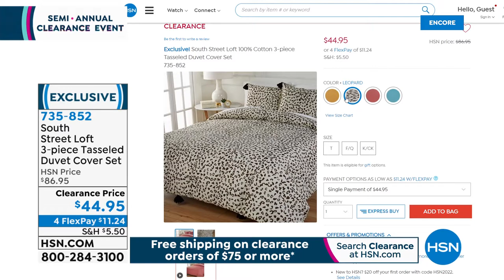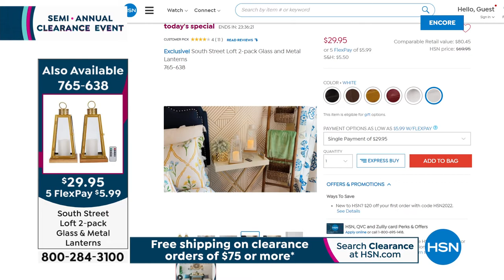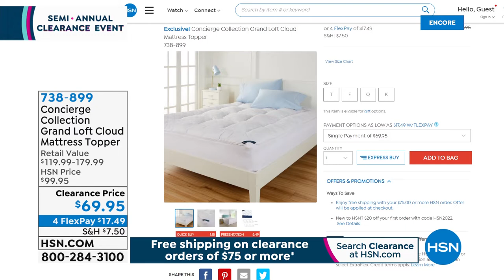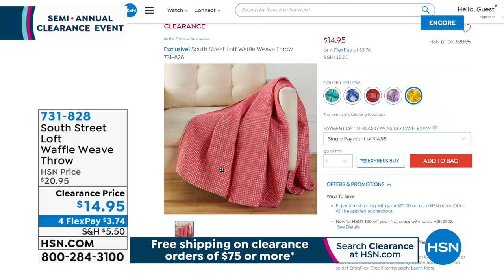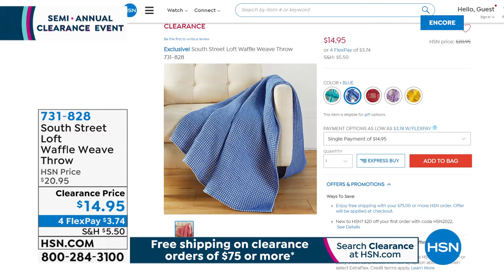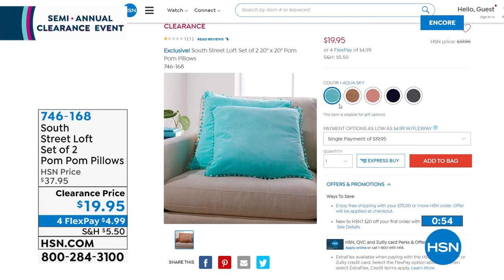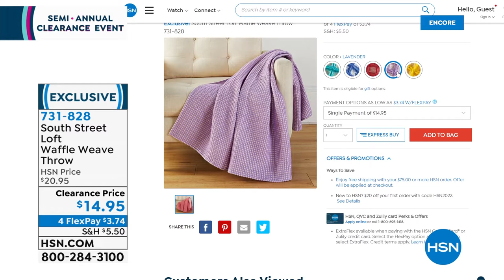HSN | Semi-Annual South Street Loft Clearance Up To 50% Off 12.27.2021 - 02 AM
Save on solutions that make home, even sweeter.